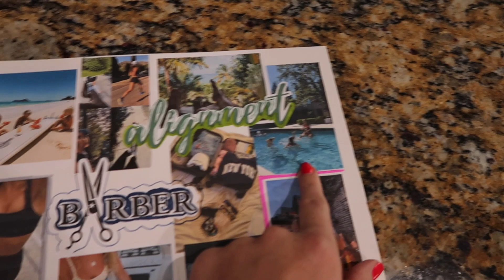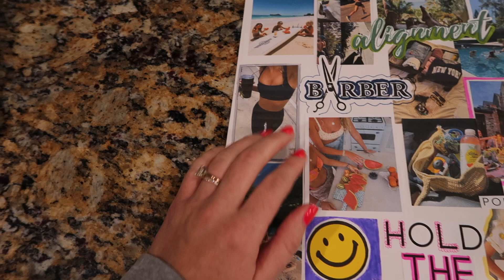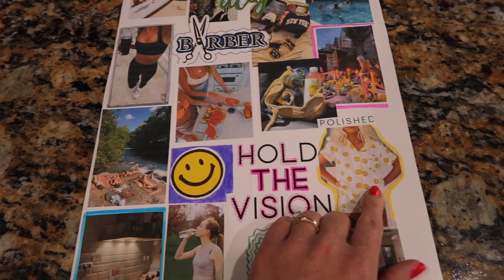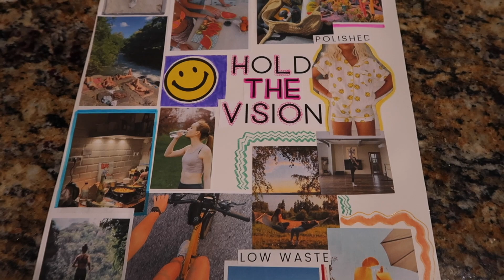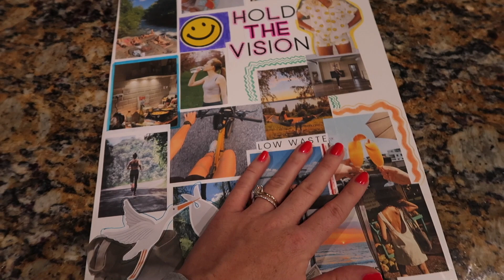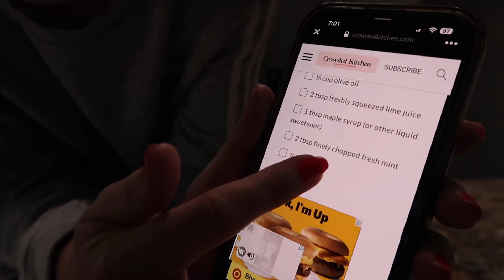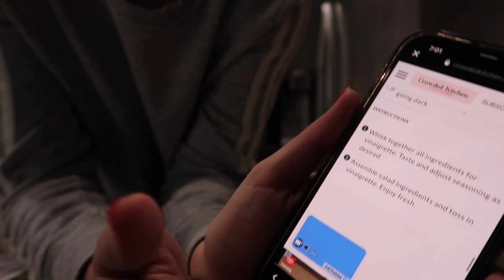UPDATED vision board & make a salad with me :)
I finally updated my vision board that's in alignment with my current goals from fitness to career to money! I also share a new salad recipe and reveal at the end of the video whether I recommend it or not.